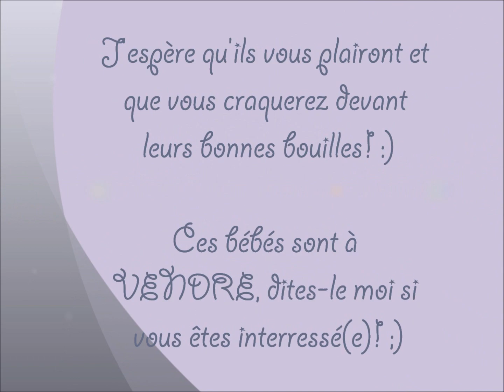Mes nouvelles créations: Mes petits bébés =)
Tous ces bébés sont à vendre! Ils sont fait à la main, SANS MOULE, pour plus de précisions, veuillez me contacter à l'adresse mail ci dessous:

Merci =) ♥